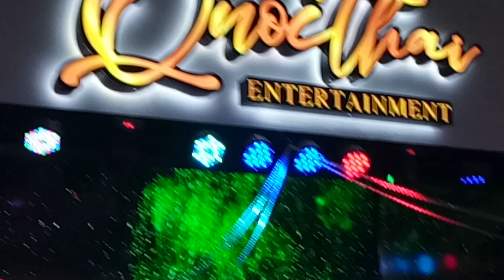Hoang Hung Bolero 12/2023 Nho nguoi yeu